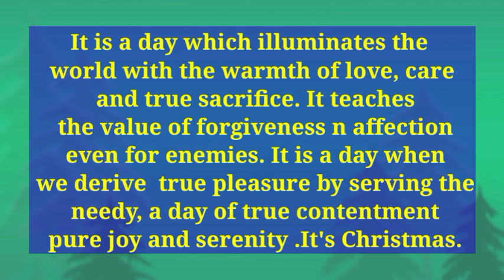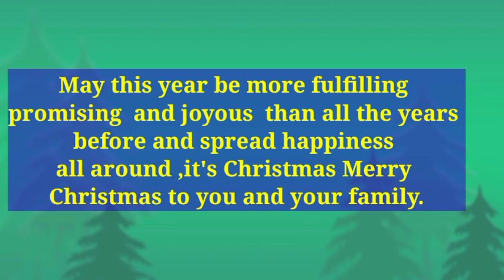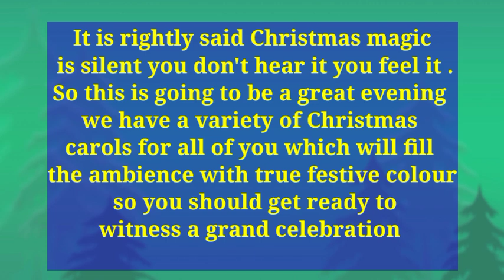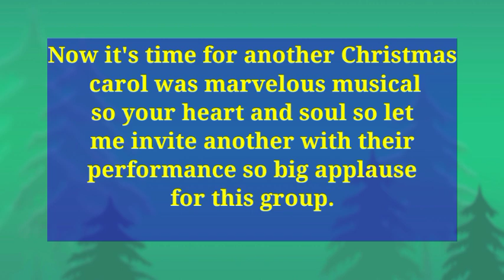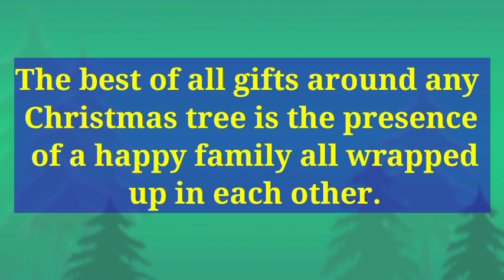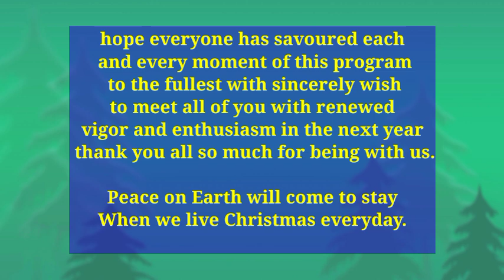Anchoring script for Christmas Celebration/Anchoring of Xmas program 2021/25 DEC. anchoring script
Hello friends this video presents an anchoring script for Christmas celebration.
All of your know that Christmas is celebrated all over the world with great festivities. On this day many programs
 are held to celebrate Christmas.
I hope this video will prove beneficial for those who are doing the anchoring for Christmas Day celebration

anchoring script